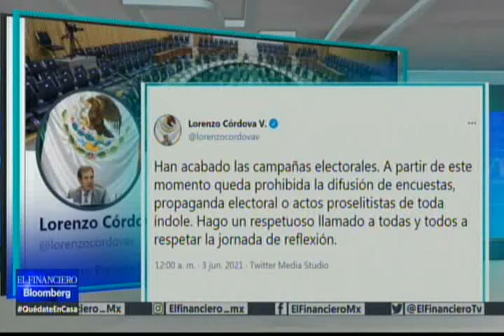INE está listo para que la ciudadanía acuda a votar: Adriana Favela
La Consejera Electoral, Adriana Favela, en entrevista con Héctor Jiménez Landín, afirmó que el INE está listo para que la ciudadanía acuda a votar el próximo domingo, “se están entregando los paquetes electorales, tenemos las y los funcionarios de casilla, tenemos un protocolo para que votar sea seguro y no sea causa de contagio”.